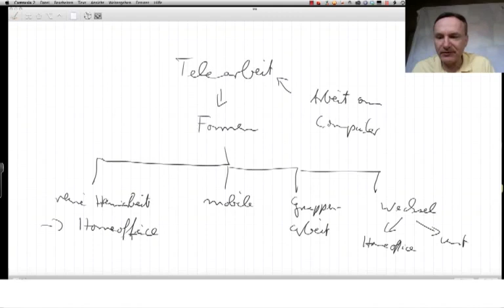Personalentwicklung, Prüfungsfragen, Teil 6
Beispiele:
• Betriebswirt
• Technischer Betriebswirt
• Technischer Fachwirt
• Industriefachwirt
• Wirtschaftsfachwirt
• Handelsfachwirt
• Personalfachkaufmann
• Industriemeister
• Küchenmeister
• Restaurantmeister
• Hotelmeister
• Abwassermeister
• Wassermeister

Hallo. Das Insider Video „Prüfung Personal-Fachkaufmann/frau entschlüsselt“ ist noch verfügbar. Es ist nur eine begrenzte Zeit verfügbar. Klicken Sie auf den Link unter dem Video, tragen Sie sich ein.

Formen der Telearbeit (Personalentwicklung, Prüfungsfragen, Teil 6)
In dieser Video-Serie zeige ich, man Lösungen generiert zu Prüfungsfragen Personal-Fachkaufmann/frau. Hier geht es um Telearbeit. Und hier in dieser Prüfungsfrage werden wir gefragt nach den Formen der Telearbeit.

Auch hier hilft bildhaftes Vorstellungsvermögen: Wie könnte das ablaufen?
Zunächst mal: Was ist Telearbeit? Telearbeit ist Arbeit am Computer. Da sitzt also jemand am Computerbildschirm. Und zunächst einmal: Wo könnte der sitzen?

•Und da haben wir zum Beispiel schon erste Form: die reine Heimarbeit. Auf neudeutsch heißt dass die Arbeit im Home Office. Dieser Mensch sitzt also nur zuhause. Der kommt überhaupt nicht ins Unternehmen, bewegt sich gar nicht körperlich dahin, sondern ist über kommunikative Medien wie Skype zum Beispiel mit dem Unternehmen verbunden oder E-Mail oder was immer oder loggt sich ein auf eine Intranet-Seite und ruft seine Arbeit ab. Reine Heimarbeit.

•Daneben mobile Telearbeit. Da ist jemand unterwegs und arbeitet unterwegs am Computer.

•Dann gibt es die Form der Gruppearbeit, wo mehrere Menschen in einem Raum sitzen und am Computer arbeiten.

•Und am verbreitetsten ist der Wechsel, dass jemand also zum Beispiel im Home Office arbeitet und dann aber auch im Unternehmen sitzt und dort arbeitet und dann durchaus auch zwischendurch mal unterwegs ist.

Okay. Das war's für dieses Video.

Prüfung: Geheimnisse der Lösungsfindung (Personalentwicklung, Prüfungsfragen, Teil 6)
Klicken Sie nun auf den Link unterhalb des Videos, tragen sich in das Formular ein. Das Insider-Video „Prüfung Personal Fachkaufmann/frau entschlüsselt“ wartet noch auf Sie.
Vielen Dank.